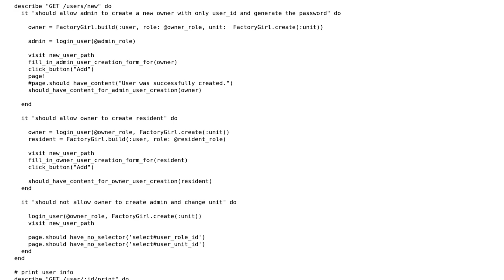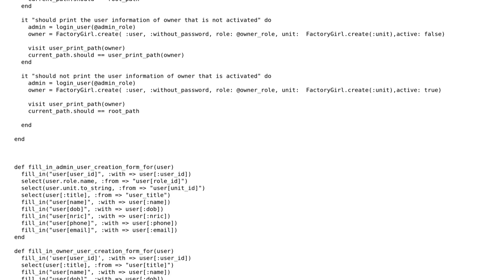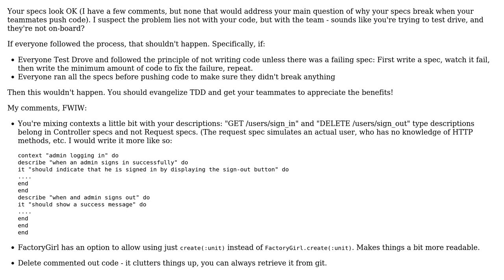Code Review: Rspec Request break when teammate pushes some changes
With thanks & praise to God, and with thanks to the many people who have made this project possible! | Content (except music & images) licensed under CC BY-SA | Music | Images & others | With thanks to user wizztjh user Phrancis user Gal and the Stack Exchange Network Trademarks are property of their respective owners. You are responsible for your own actions.